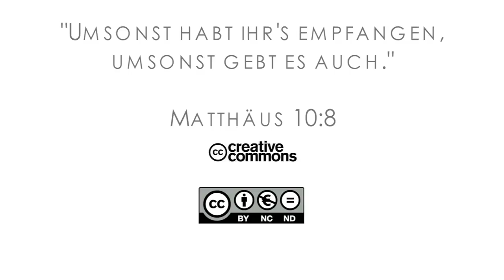15Q04 / 01-02 Jeremia